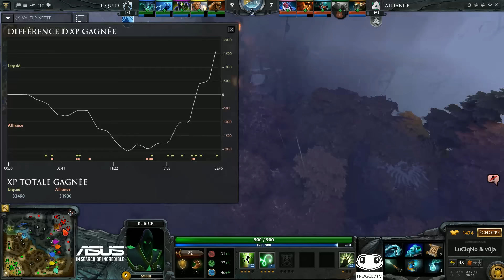[DreamLeague] Alliance vs Team Liquid - Game 1 - Dota 2 FR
Commentaires français sur Dota 2 par LuCiqNo & v0ja